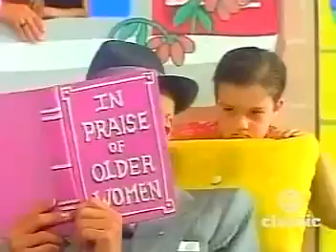ENDICOTT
KID CREOLE AND THE COCONUTS